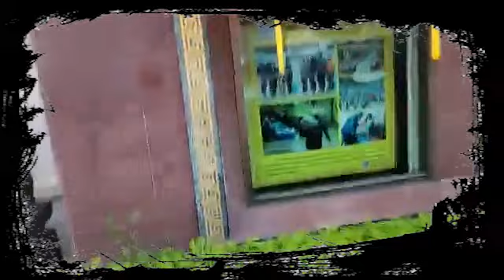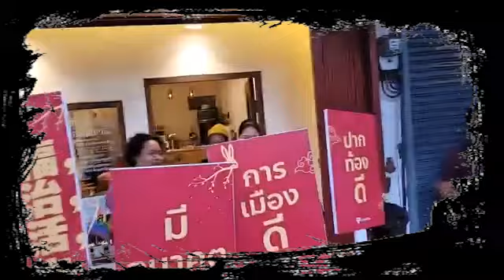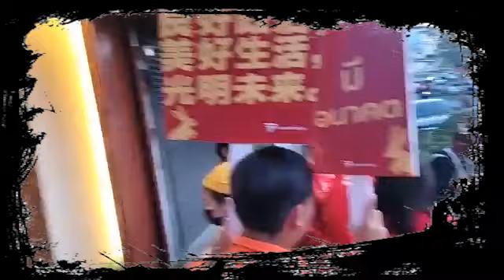ปักธงก้าวไกล🧡💯ที่ถนนเยาวราช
พิธา ลิ้มเจริญรัตน์ หัวหน้าพรรคก้าวไกล ควง บูม ปารเมศ วิทยารักษ์สรรค์ ว่าที่ผู้สมัคร ส.ส.เขตพระนคร ป้อมปราบศัตรูพ่าย สัมพันธวงศ์ พร้อมทัพ ส.ส. ก้าวไกล ทั้ง พิจารณ์ เชาวพัฒนวงศ์ อมรัตน์ อมรัตน์ โชคปมิตต์กุล เบญจา แสงจันทร์ ณัฐชา บุญไชยอินสวัสดิ์ สวัสดีปีใหม่ชาวไทยเชื้อสายจีนที่เยาวราช